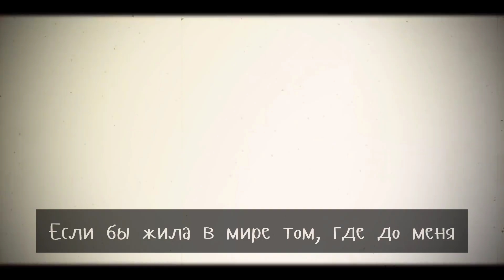[ Rus sub ] Sasanomaly — 自傷無色 // Jishou Mushoku // 25-ji, nightcord de. feat. Hatsune Miku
— иллюстрации: Suoh @sdurorhr (тви / X)
— видео: omu @omu929 (тви / X)

текст:

Я на тебя похожей быть так хочу.
"Собою настоящей" я быть так хочу.
Что ж, изменить себя следует мне, раз так,
Но смогу ли стать правда собою я тогда?

Имею с детства небольшую я мечту.
Я так ничтожна, что мне лучше будет умереть.

Я желаю жить в мире, где одно моё
Существованье несёт боль тысячам людей.
Чтоб никто не желал на меня взглянуть —
Я с давних пор мечтала, чтобы было так.

Если бы я вдруг растворилась без следа,
Миллионы людей были бы счастливы,
Прекратили бы все гневаться по мелочам —
И я смогла бы счастливее стать.

Меж сном и явью завтра я зависну вновь.
Вот бы могла я просто раствориться без следа.

Если бы жила в мире том, где до меня
Миллионам людей даже дела нет,
Где никто никогда про меня не знал —
Не стало бы всё лучше, будь и правда так?

Даже если я вдруг исчезну без следа,
Миллионам людей будет всё равно.
Если бы на меня не держал зла никто,
Это бы мне ничего не дало.

В мире все в итоге одинаково рушатся, как ни смотри.
Распадётся "личность", что построена мною была на других.
И, в конце концов, уходят все люди одинаково, но...

Улыбка твоя так ярка, но не пойму,
Почему тебя радует, что я живу?
Но если так улыбаешься ты,
Хоть очень больно, мечтаю исчезнуть лишь,
Мне бы хотелось, чтоб все причины проститься с тобою ушли навсегда.

Только держит меня что-то до сих пор в живых...
Можешь ли ты не смеяться надо мной?..